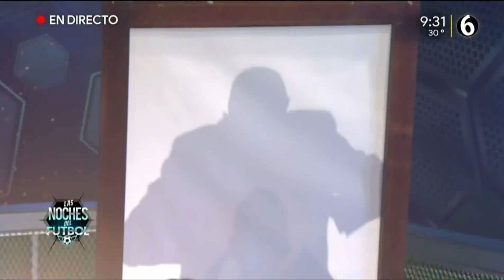El Ballet de las noches del futbol 1 25/05/2019